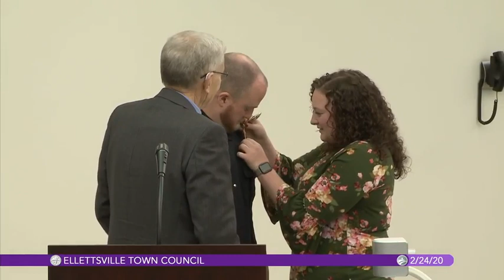Ellettsville Town Council, February 24, 2020